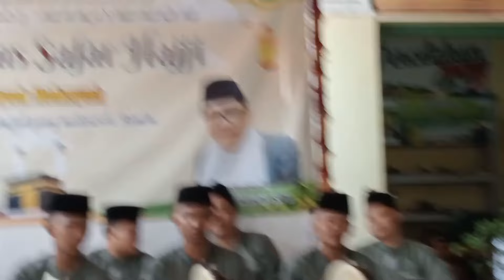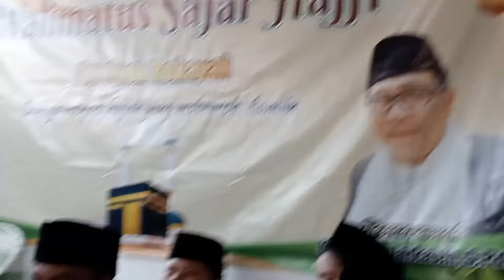group Hadroh Hamasha.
hamasha Hadroh mesjid Al huda cibeunying Subang